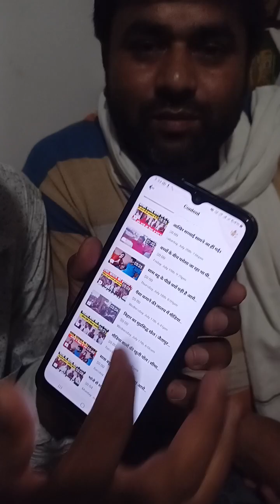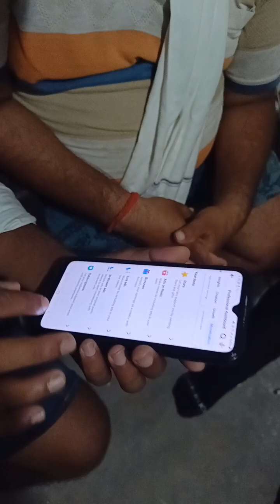मिडिया वाले भईया मिलने आए ? 7 लाख व्यूज पर ₹1 नहीं मिला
मिडिया वाले भईया मिलने आए ?